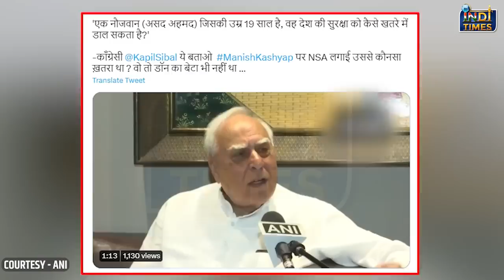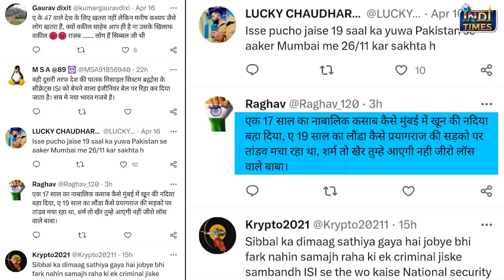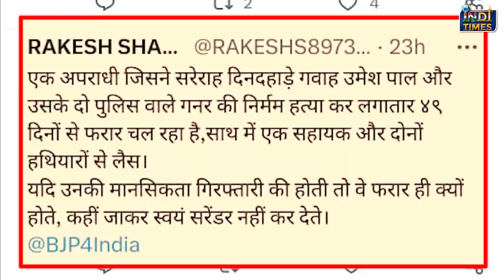मनीष की मां ने छोड़ा खाना-पीना! वकील ने ये क्या कह दिया | Manish Kashyap | Tejashwi Yadav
मनीष कश्यप(Manish Kashyap) का मुद्दा बीतते वक़्त के साथ कम होने के बजाए गर्म मुद्दा बनता जा रहा है... सोशल मीडिया पर मनीष कश्यप(Manish Kashyap) को लेकर क्यों छिड़ी बहस  मनीष की माँ ने क्यों कहा अब कोई मां न दे भगत सिंह को जन्म, मनीष कश्यप(Manish Kashyap) के भाई ने ऐसा क्या कहा मनीष के लिए जिसे सुनकर हो जायेंगे आप हैरान मनीष की माँ का फिर छलका दर्द, बतायेंगे विस्तार से कपिल सिब्बल(Kapil Sibbal) को मनीष के समर्थको ने क्यों सुनाई खरी खोटी ये भी बतायेंगे, मनीष के फैंस की नाराज़गी और बढ़ी महिला फैंस ने मनीष के लिए फिर गाया गाना ले चलूंगी आपको मनीष कश्यप के मास्टर जी के पास बताऊंगी आपको पूरी कहानी